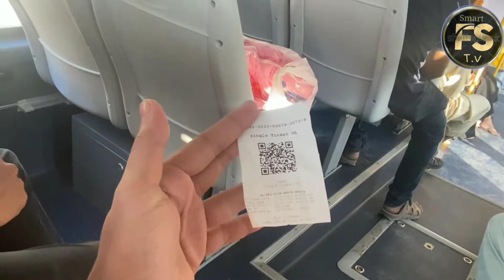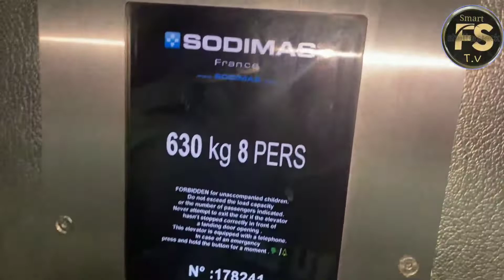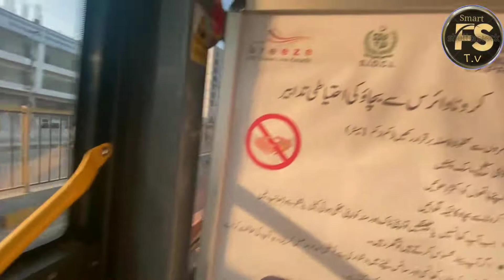How to reach Mazar Quaid by Green Line and Orange Line Bus